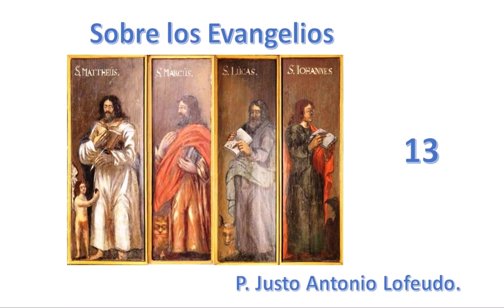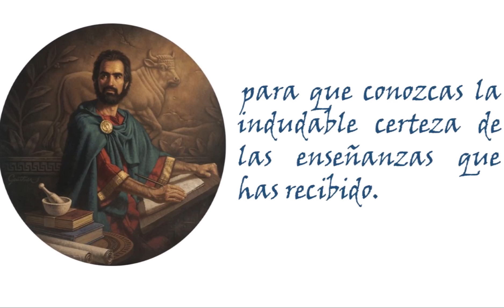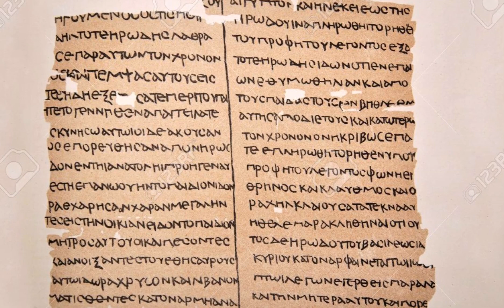13. Sobre los Evangelios. P. Justo Antonio Lofeudo.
13. El Evangelio de San Lucas. Desde la infancia de Jesús a su resurrección.
LIBROS DEL P. JUSTO ANTONIO LOFEUDO EN AMAZÓN:
- MARÍA, LA EUCARISTÍA Y EL FINAL DE LOS TIEMPOS (EN FRANCÉS)
- COMUNIÓN Y ADORACIÓN
- AL SEÑOR TU DIOS ADORARÁS. UNA GUÍA PARA EL ADORADOR
- LAS CINCO PIEDRAS DE MEDJUGORJE
- SI CONOCIERAS EL DON DE DIOS
- EL PERDÓN QUE SALVA
COMO COMPRAR A TRAVÉS DE AMAZON LOS LIBROS ESCRITOS POR EL PADRE JUSTO ANTONIO LOFEUDO
FORMATO KINDLE (FORMATO DIGITAL)
- SI CONOCIERAS EL DON DE DIOS: ADORAR EN ESPÍRITU Y VERDAD
- UNA GUÍA PARA EL ADORADOR: AL SEÑOR TU DIOS ADORARÁS Y SÓLO A ÉL DARÁS CULTO
- COMUNIÓN Y ADORACIÓN
- LAS CINCO PIEDRITAS DE MEDJUGORJE

ESCRIBIR EN EL BUSCADOR DE AMAZON DE CADA PAÍS: JUSTO ANTONIO LOFEUDO

-Amazon Estados Unidos
-Amazon México
-Amazon España

LIBROS DEL P. JUSTO ANTONIO LOFEUDO EN EDITORIAL ADADP (ESPAÑA)

*ROSARIO EUCARÍSTICO
*AL SEÑOR TU DIOS ADORARÁS Y SÓLO A ÉL DARÁS CULTO (Una guía para el adorador)
*LO QUE HAY QUE SABER EN ESTE AÑO JUBILAR DE LA MISERICORDIA… ¡Y SIEMPRE!
*COMUNIÓN Y ADORACIÓN
ADADP
C/ ALICANTE, 3
08195 SANT CUGAT DEL VALLÉS
* LIBROS DEL P. JUSTO ANTONIO LOFEUDO EN ARGENTINA*
EN GRUPO EDITORIAL LUMEN, DE ARGENTINA,  ENCUENTRA EL LIBRO “MARÍA NOS ESTÁ LLAMANDO”.

EDITORIAL SANTIAGO APÓSTOL.
TEL.